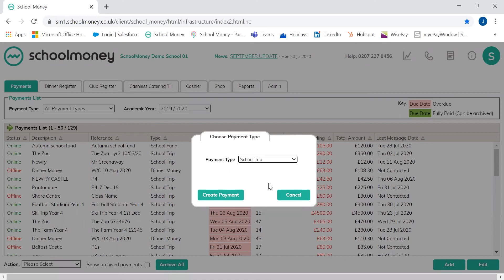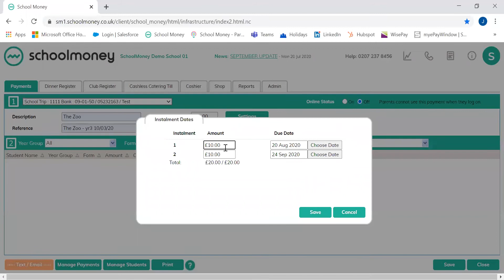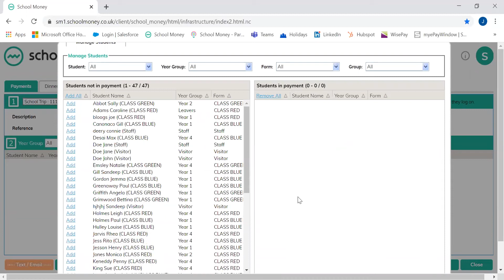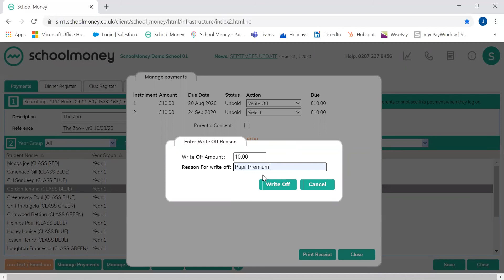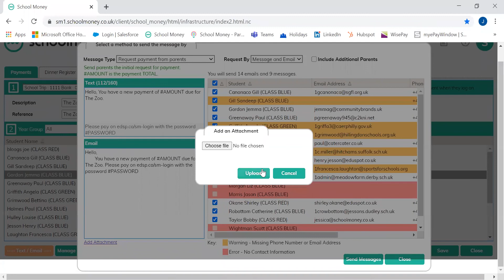SchoolMoney Lesson 3: Setting Up Payments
Jemma shows you around how easy it is to set up payments in SchoolMoney!